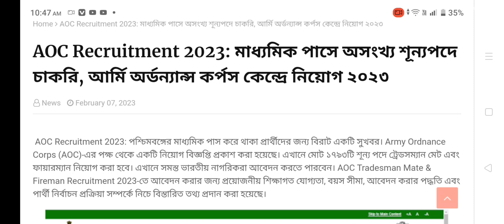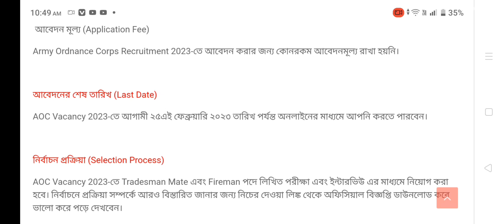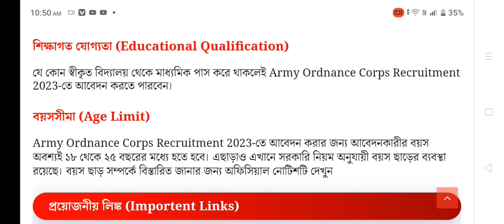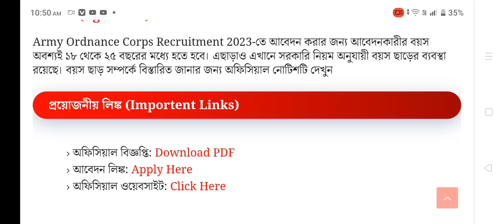Army Ordnance Corps Vacancy 2023 | Indian Army Ordnance Corps Vacancy | MKC